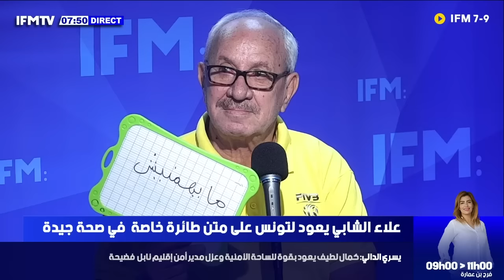حبيب خولة سليماني محب للنادي الافريقي ..وشكيب الدرويش وضع علاء الشابي دقيق خلا قيس سعيد يدخل